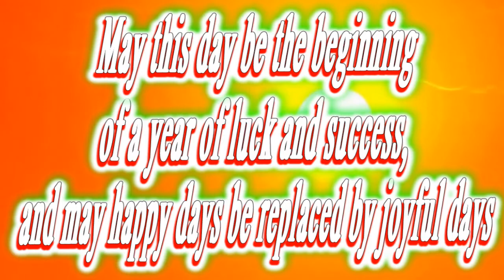Happy birthday Enrique